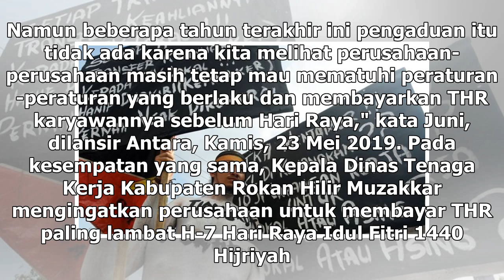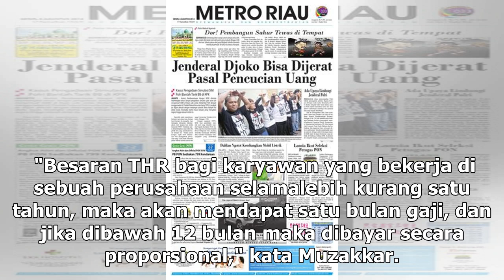Suara Media | Perusahaan di Rokan Hilir Patuh Bayar THR